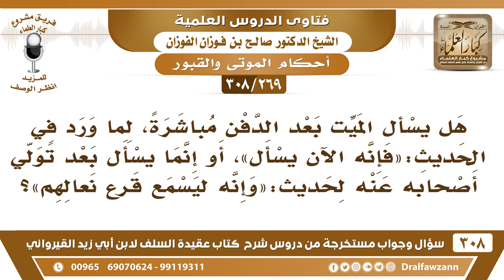[269 -308] هل يُسأل الميت بعد أن يدفن مباشرة؟ - الشيخ صالح الفوزان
-[269 -308] السؤال: هل يُسأل الميت بعد الدفن مباشرة، لما ورد في الحديث: «فإنه الآن يُسأل»، أو إنما يُسأل بعد تولي أصحابه عنه لحديث: «وإنه ليسمع قرع نعالهم»؟
الجواب: يبدأ السؤال من حين يُسوى عليه التراب ويُنتهى من دفنه، يبدأ السؤال من حين ما يُفرغ من دفنِهِ، والمعروف أنه إذا انتهوا من دفنه ينصرفون.
للاشتراك في قناة الشيخ صالح الفوزان

للاستفسار والإقتراحات والدعم
رئيس الفريق
لمشروع كبار العلماء